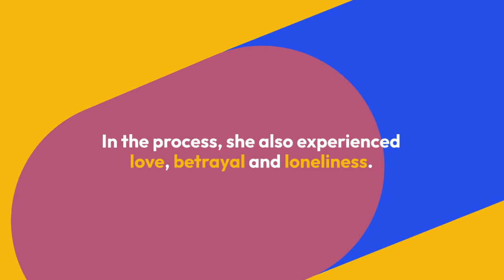Saints and Skeletons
Saints and Skeletons: A Memoir of Living in Mexico by Ana Manwaring | Personal Memoir | How did a forty-year-old bookkeeper come to leave her houseboat and business to spend a year running rogue in Mexico? Part travel, part action-adventure, Saints and Skeletons is the memoir from which Manwaring’s award-winning JadeAnne Stone thriller series was born.